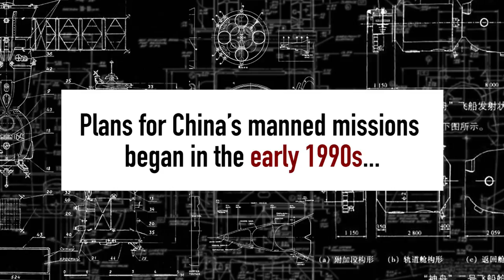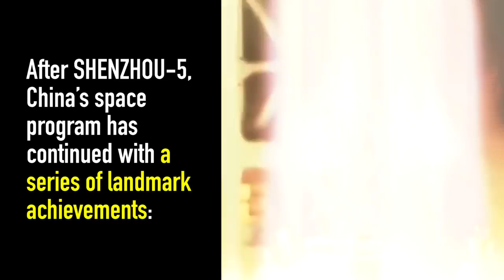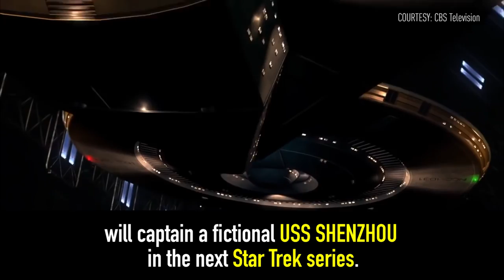A brief history of China's first astronauts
It’s only been 14 years since China sent its first astronauts to space, but a lot has been accomplished in that short time. Learn more about China's Shenzhou missions and its brave astronauts pioneering the final frontier.